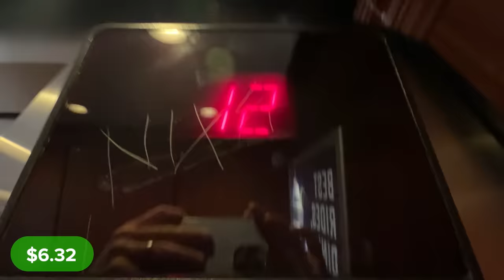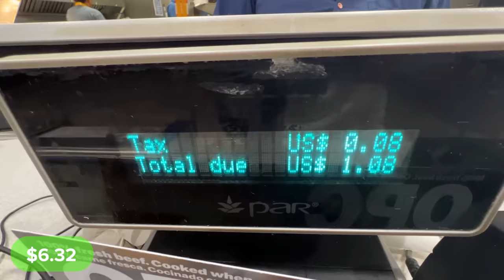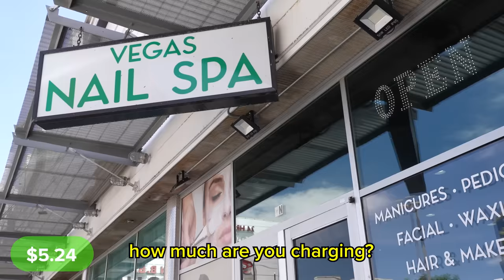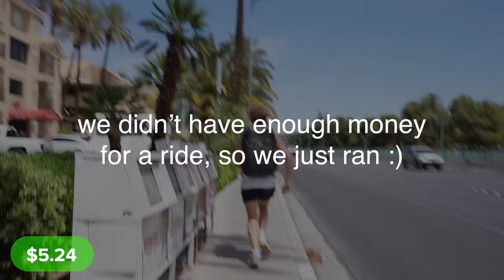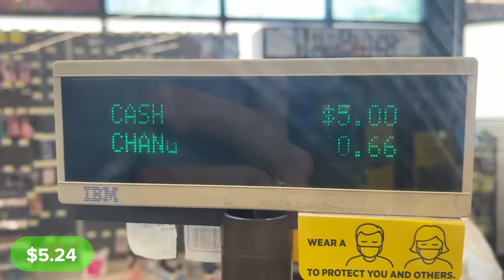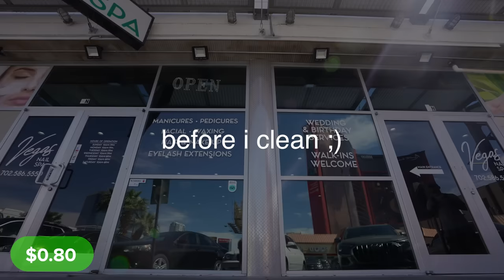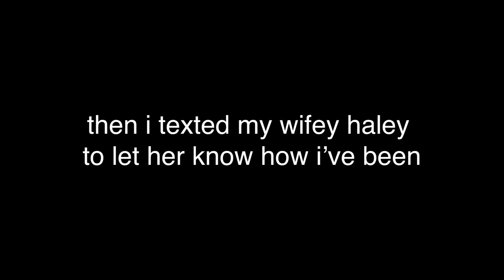I Survived On $0.01 For 30 Days - Day 6